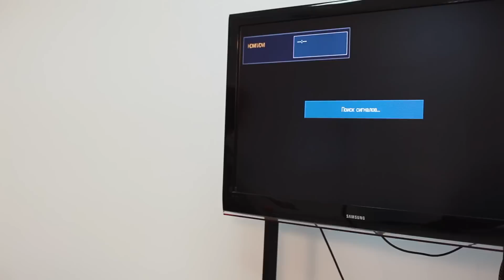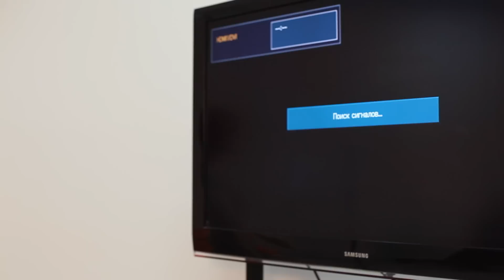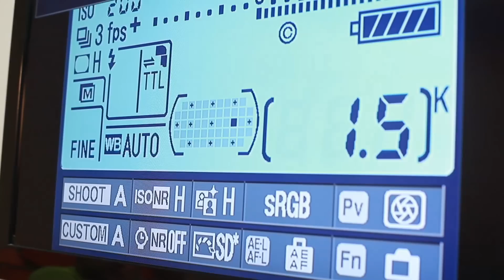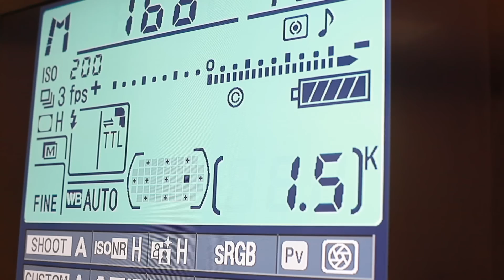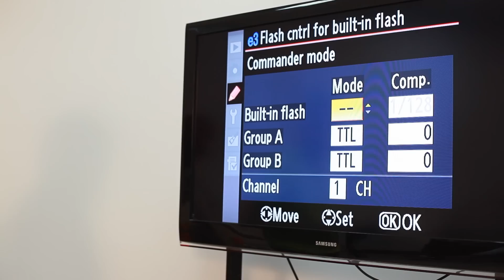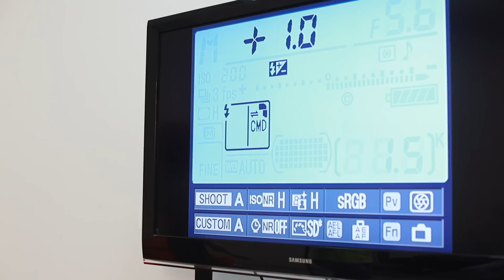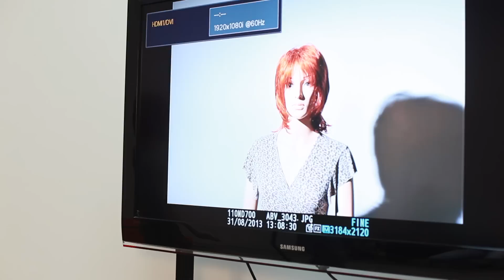Ч. 1 из 3: Синхронизатор Yongnuo YN-622N для Nikon - практикум от Strobius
Видео со встречи 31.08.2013 г. в магазине-студии Strobius, на которой проходило изучение работы радиосинхронизатора Yongnuo YN-622N для камер Nikon

На практикуме мы разобрали принципы управления вспышками в системе Nikon и полностью изучили, как управляет их работой новый радиосинхронизатор Yongnuo YN-622N i-TTL.

Примечание от Strobius: "К сожалению, я вел практикум с высокой температурой, через пару дней даже попал в больницу по скорой, так что будьте немножко снисходительны к некоторым затянутым объяснениям и ляпам. Но их все-таки немного, продержался достойно..))"